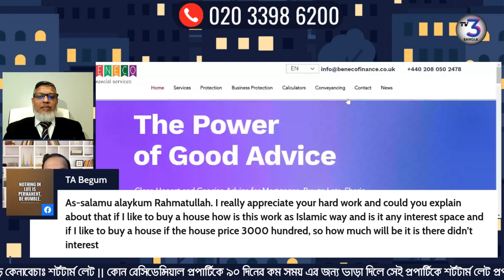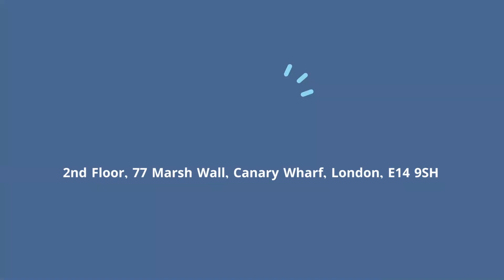ইসলামিক মর্গেজ ইসলামিক কিনা?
ইউকেতে নির্দিষ্ট কিছু ব্যাংক ইসলামি মর্গেজ করে থাকে। তাদের বিষয়ে বিস্তারিত আলোচনা করা হয়েছে ভিডিওতে।